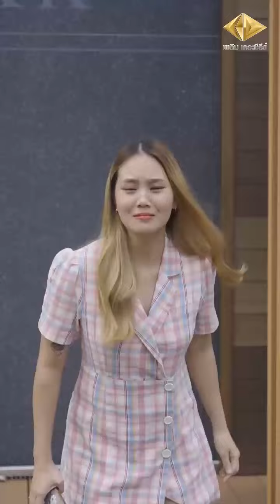แฟนที่ดี มันมีอยู่จริงนะ